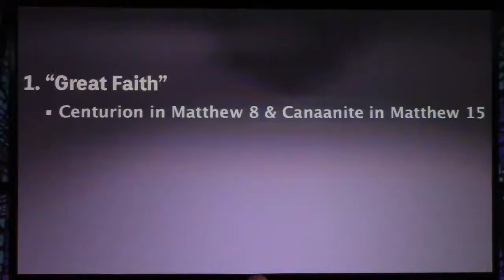7-14-19 Paul Brownback - "ALL MEANS ALL"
"ALL MEANS ALL"
Pastor Paul Brownback